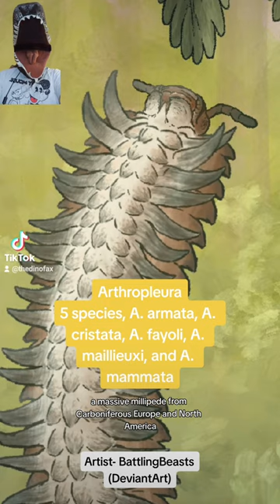The Largest Millipede Ever!